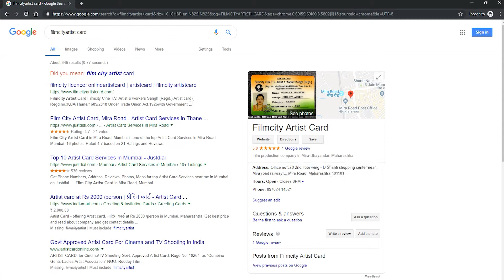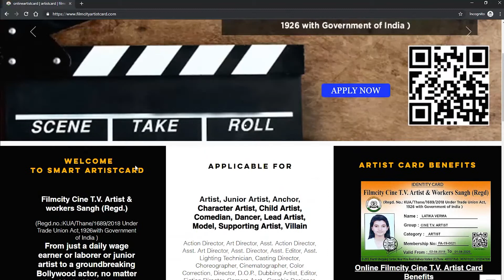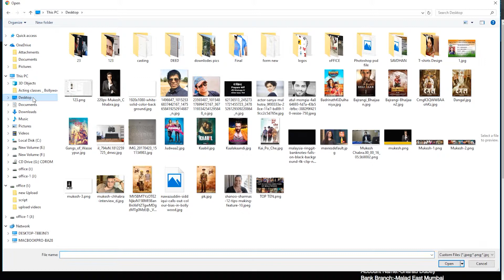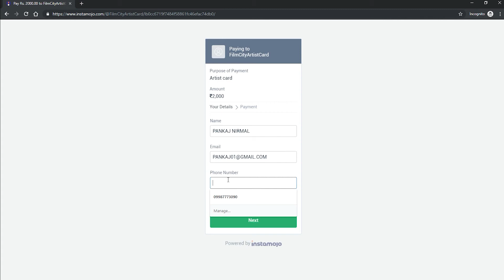How to Apply Artist Card..? | Filmcity Artist Card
WELCOME
TO sMART ARTISTcARD
Filmcity Cine T.V. Artist & workers Sangh (Regd.)

(Regd.no.:KUA/Thane/1689/2018 Under Trade Union Act,1926with Government of India )

From just a daily wage earner or laborer or junior artist to a groundbreaking Bollywood actor, no matter what kind of job you want from the Cine industry, you need to have an artist card for safeguarding your security. Filmcity Cine T.V. Artist & workers Sangh